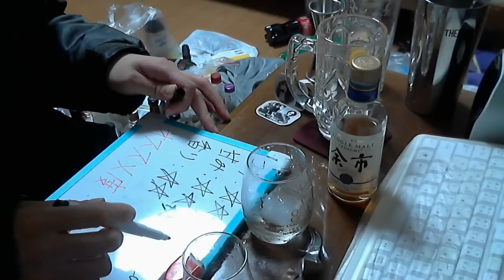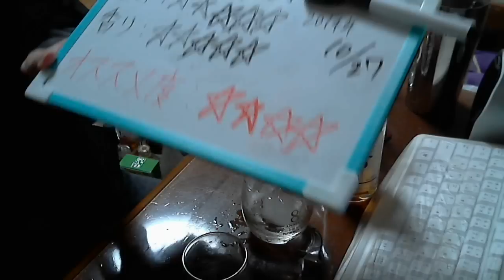酒好きな俺の飲酒動画 part673 余市１０年 【ジャパニーズウイスキー】